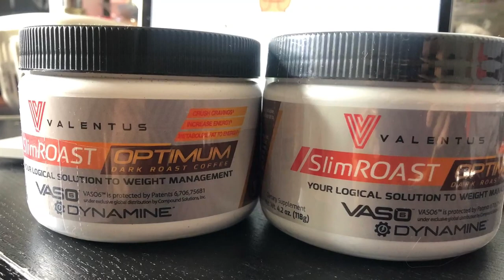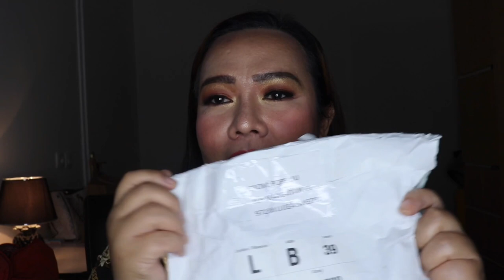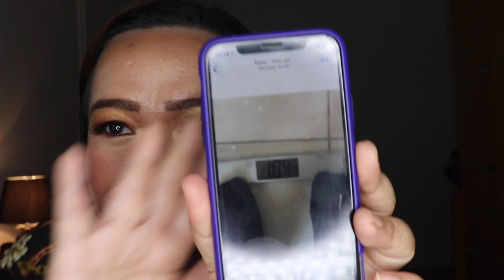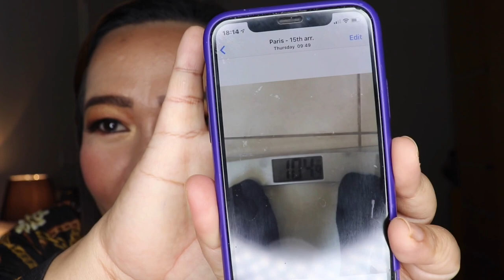try mag papayat with valentus slimroast coffee